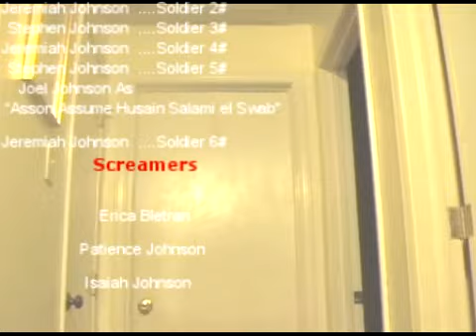Blackout part 2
A young British girl has a crazy dream